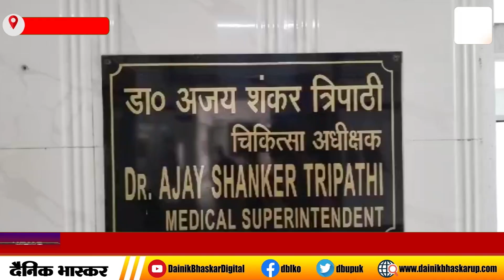Lucknow : बारिश के आते ही राजधानी लखनऊ में बीमारियों का बढ़ने लगा है ग्राफ